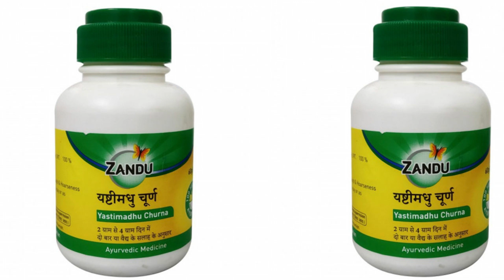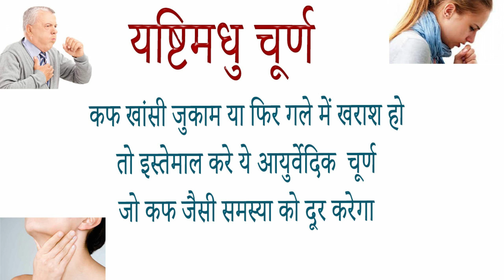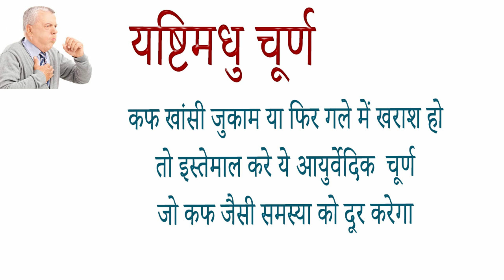Zandu Yashthimadhu Churna ke fayde side effects uses price dosage and review in hindi